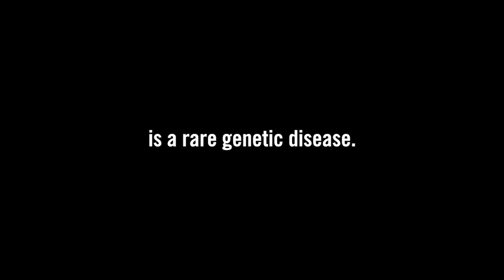The Faces of MSD